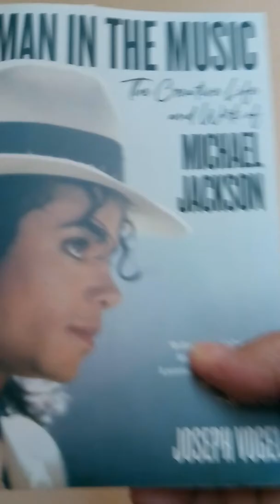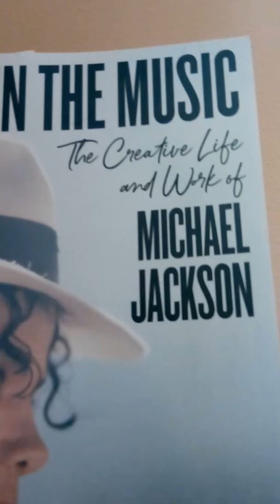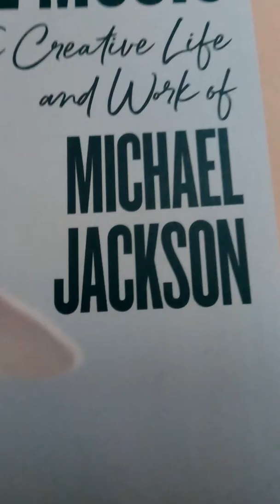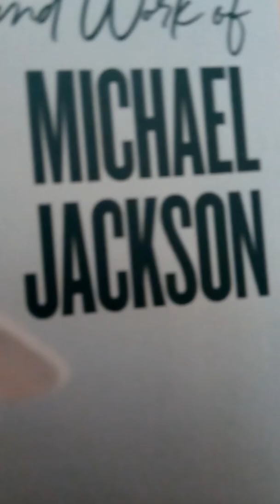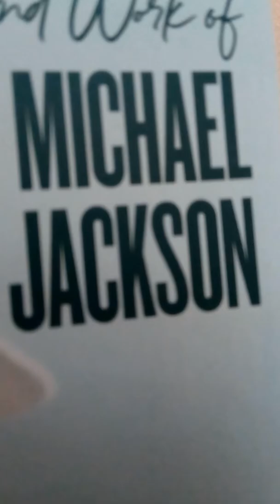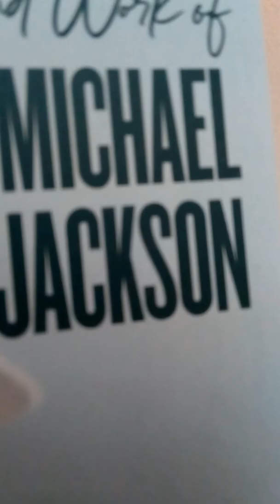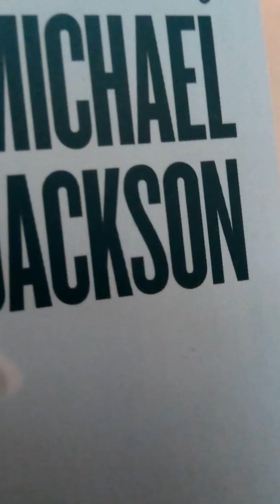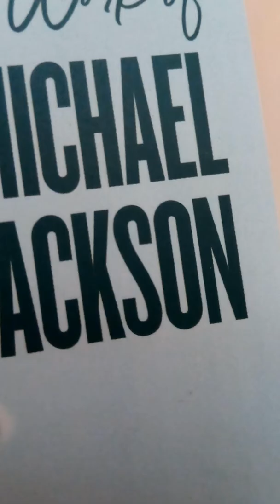# Michael Jackson# man in the music book review